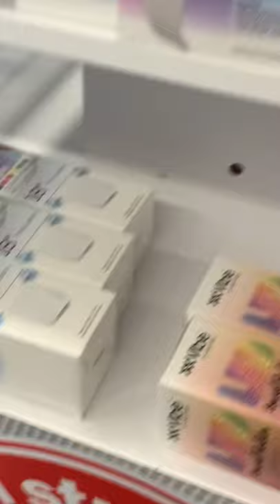💙 New Finds at Five Below‼️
Come with me to Five Below as I found some cool stuff!

Five Below
Five Below shop with me
Five Below decor
Five Below store walkthrough
Five Below clothes
Five Below room decor
Five Below bedroom decor
Five Below books
Five Below pillows